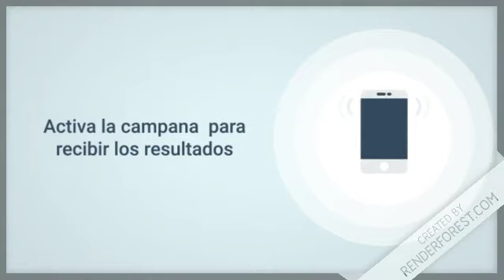Resultados de la Lotería Nacional “Gana Más” de Hoy en República Dominicana